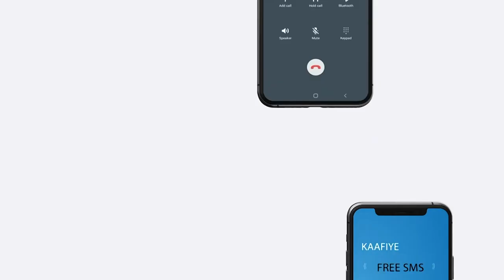Warbixin: Khilaafka Dhanka Amniga ee u dhaxeeya Maamulka Gobolka Banaadir & Wasaarada Amnig